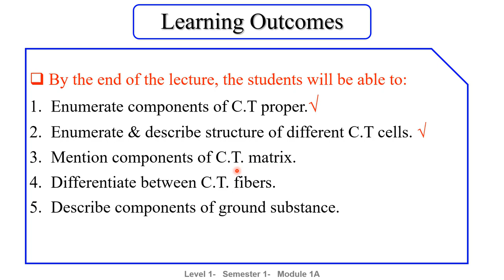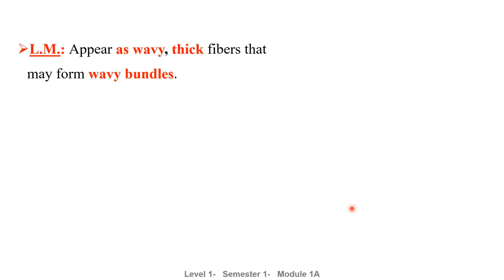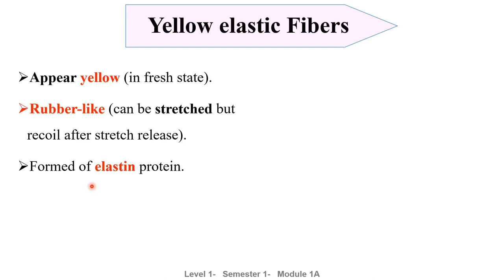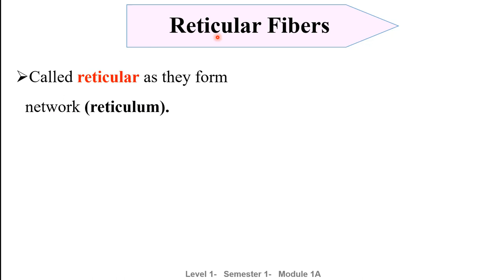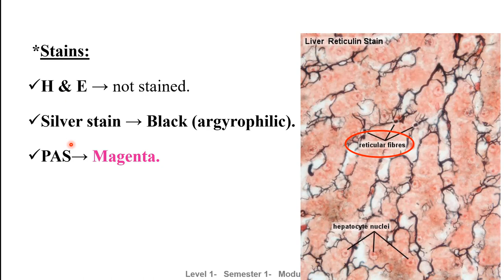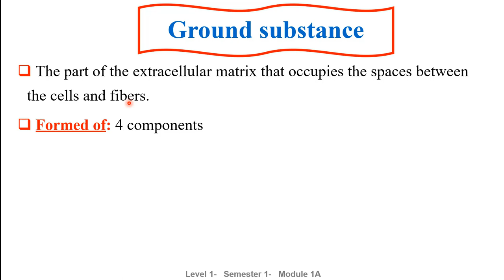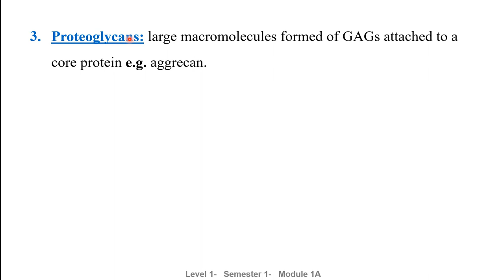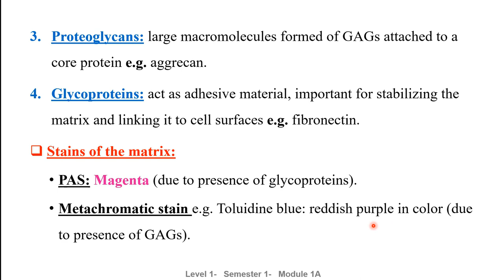Connective tissue lecture 2 (fibers & matrix)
This is the second lecture of connective tissue discussing C.T fibers & matrix